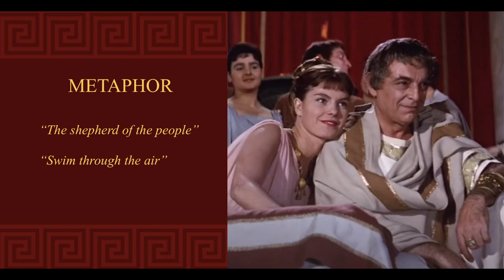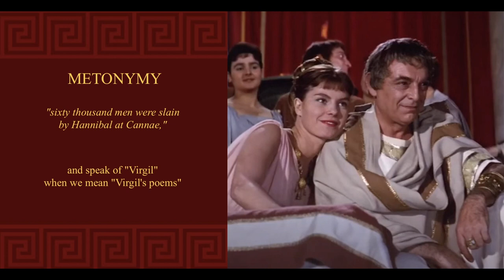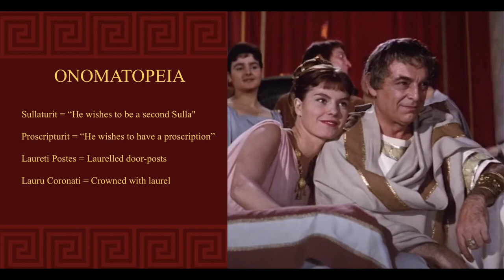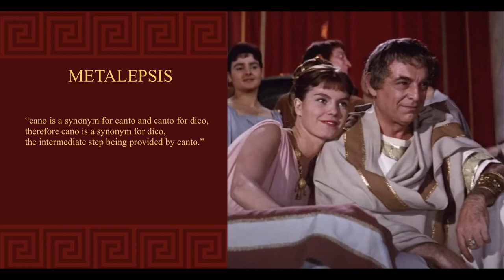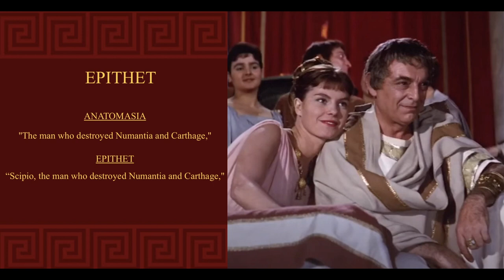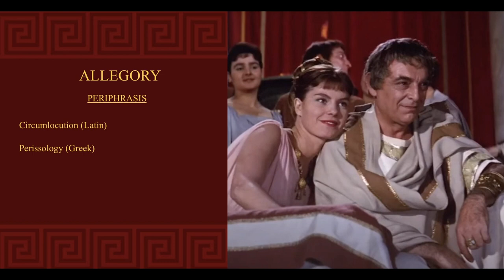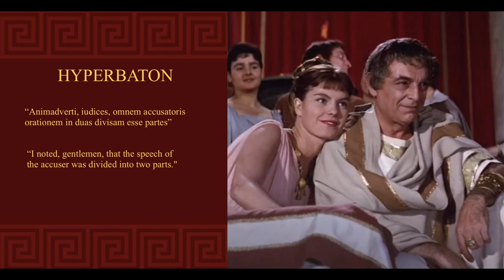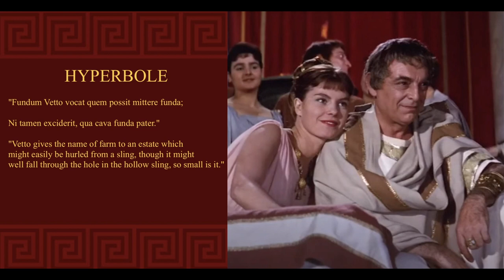Quintilian - On Tropes (audibook)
This audiobook of Quintilian's chapter on rhetorical tropes is accompanied by a slideshow elaborating on the author's various examples and words.

The simple and almost modern-like tone and style of Quintilian make him an excellent introduction to ancient oratory.

0:00 Introduction
0:51 Metaphor
9:36 Synecdochè
11:57 Metonymy
15:21 Antonomasia
16:39 Onomatopeia
17:52 Catachresis
19:34 Metalepsis
21:02 Epithet
23:18 Allegory
28:45 Allegory - Irony
31:42 Allegory - Periphrasis
32:52 Hyperbaton
35:46 Hyperbole

Apologies for any mispronunciations.

This translation is by Harold Edgeworth Butler, first published in 1920‑1922 as part of the Loeb Classical Library.